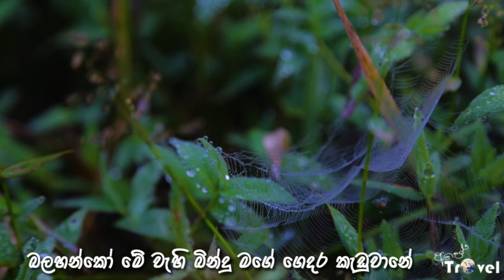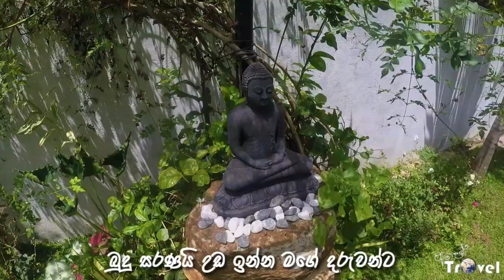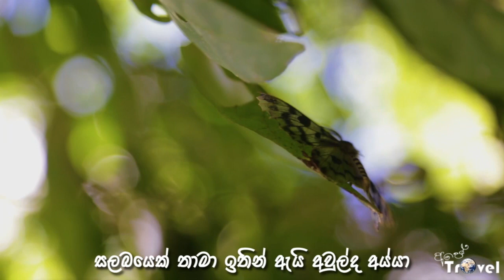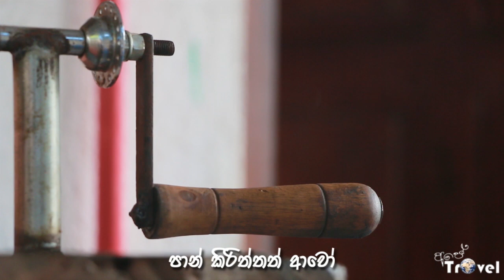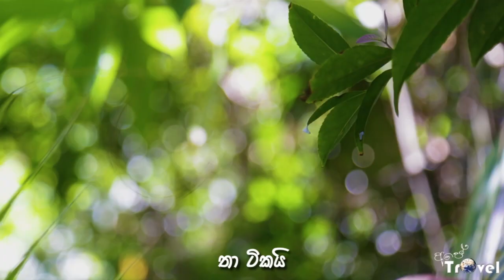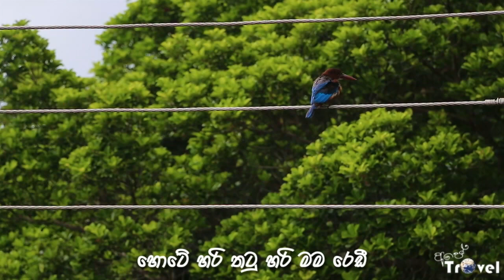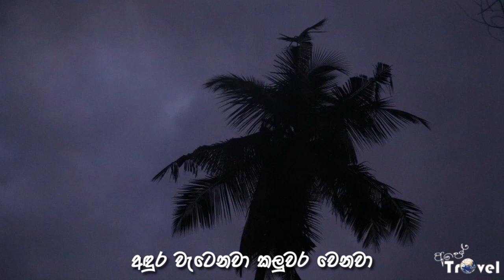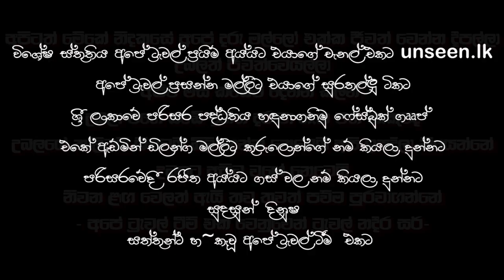GARDEN KINGDOM | ගෙවතු රාජධානියට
කොවිඩ් කාලේ ට්‍රැවල් කරන්න බැරිව ගෙදරට හිරවෙලා ඉද්දී කළ වීඩියෝස් ටිකක් එකතු කරලා අපේ සෙට් එකේ ඩබින්ග් කරන හෂිරු කොල්ලත් එකතු කරගෙන ආතල් ඩබින්ග් එකක් කරලා වෙනස් වීලොග් එකක් කරා හොඳද බලන්නකෝ.මට හිතුණා සත්ව ලෝකයේ මේ විදියට කතා කරනවා ඇති කියලා.